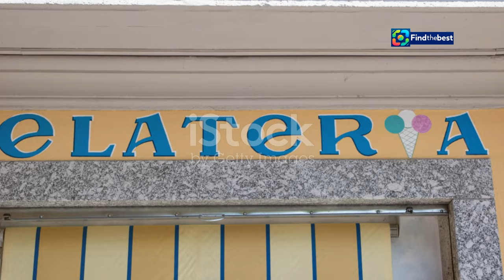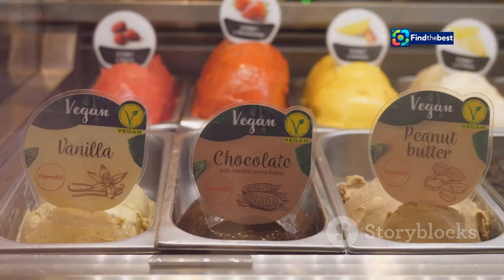Celebrating 1,000 Baskin-Robbins Locations in India!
OUTLINE:
00:00:00 Celebrating 1,000 Baskin-Robbins in India & SAARC
00:01:19 Andheri Welcomes the 1,000th Scoop of Joy
00:02:16 Leadership Voices the Excitement
00:03:24 A Journey of Flavors
00:04:30 A Celebration of Local Palates
00:05:53 Baskin-Robbins' Economic Impact
00:07:11 A Future as Bright as Rainbow Sherbet
00:08:15 Creating Memories, One Scoop at a Time
00:09:16 A Toast to Innovation and Sweet Success

**Category:**
People & Blogs

**Description (Hindi):**
🎉🍦 इस वीडियो में हम मनाते हैं 1,000 बास्किन-रॉबिन्स स्थानों का उद्घाटन भारत और SAARC क्षेत्र में! 🎊

📍 बास्किन-रॉबिन्स ने 16 सितंबर 2024 को मुंबई के अंधेरी में अपने 1,000वें स्थान का उद्घाटन किया। यह उपलब्धि Inspire Brands और Graviss Foods के सहयोग से संभव हुई।

💡 बास्किन-रॉबिन्स की सफलता का रहस्य है उनकी अनोखी और स्थानीय स्वादों की पेशकश जैसे कि गुलाब जामुन, कैरेमल मिल्ककेक, और रबड़ी जलebi। ये सभी स्वाद भारतीय उपभोक्ताओं की पसंद के अनुसार तैयार किए गए हैं।

🌟 इस वीडियो में हम देखेंगे कि कैसे बास्किन-रॉबिन्स ने भारत के बाजार में अपने कदम रखा और कैसे उन्होंने अपने उत्पादों और सेवाओं में निरंतर नवाचार किया है।

❤️ हम इस यात्रा का हिस्सा बनने के लिए उत्साहित हैं और आशा करते हैं कि आप भी हमारे साथ इस खास मौके को मनाएंगे!

**Description (English):**
🎉🍦 In this video, we celebrate the opening of 1,000 Baskin-Robbins locations in India and the SAARC region! 🎊

📍 Baskin-Robbins unveiled its 1,000th location on September 16, 2024, in the vibrant suburb of Andheri, Mumbai, made possible through the collaboration of Inspire Brands and Graviss Foods.

💡 The secret to Baskin-Robbins' success lies in their unique offerings tailored to local tastes, including flavors like Gulab Jamun, Caramel Milkcake, and Rabdi Jalebi, all designed to cater to Indian consumers' preferences.

🌟 In this video, we will explore how Baskin-Robbins entered the Indian market and how they have continually innovated their products and services.

❤️ We are excited